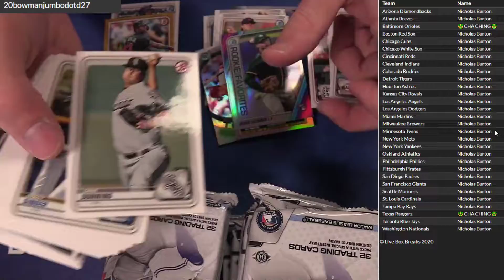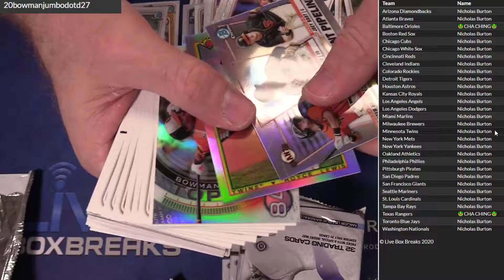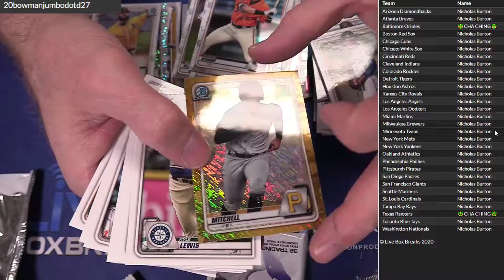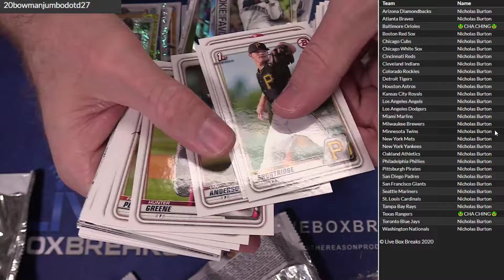2020 Bowman Jumbo #27 LBB